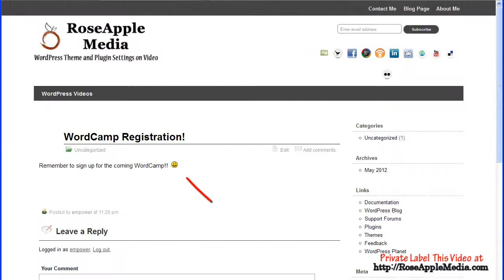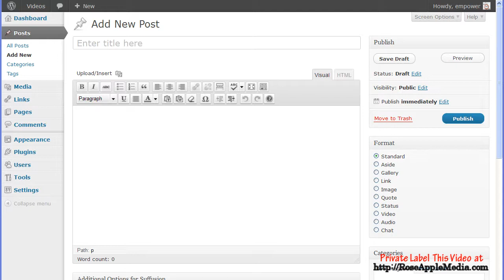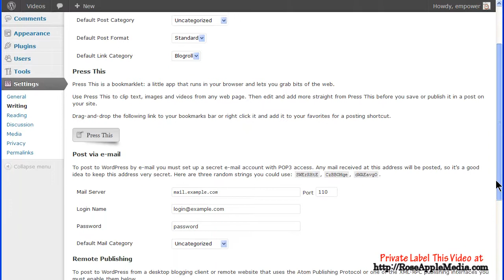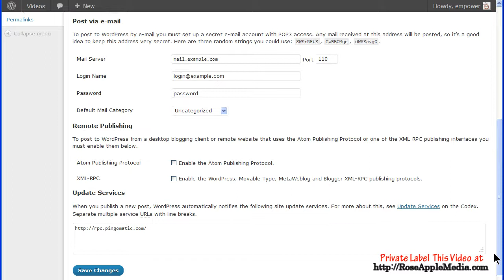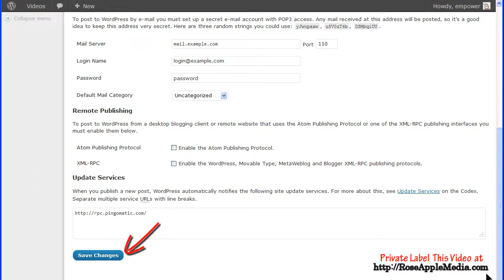WordPress 3.4 Writing Settings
for e-commerce and membership video series
for WordPress Private Label Videos

The WRITING SCREEN is where some basic options for writing posts and pages are set.

SIZE OF THE POST BOX sets the size of the text editor box. Changing this will increase or decrease the default size of that box.

Checking the convert emoticons Formatting box will turn the text and symbols smiles into graphic smiles. The graphics used here were loaded in an images folder when WordPress was installed.
Un-check this box and the smiles will remain text and symbols.

Checking this box and WordPress will check for valid XHTML code. Invalid XHTML code may cause problems in some browsers.
Initially you may want to leave this unchecked since some plug-ins you add later may not work with this box checked.

The next choices are default settings for categories used in WordPress (post categories and link categories) and for the default post format setting.
If you don't assign a category then it will be placed in the category that is selected  here as the default. These can changed later if needed.

The Default Post Category is set to Uncategorized.  Any categories you add will be listed in the drop-down and this default can be changed as needed.

for the complete script to this video.